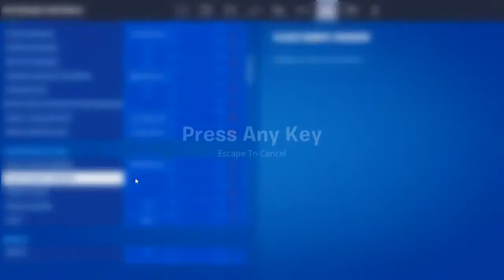Omdat joyce join er niks van bakt laten wij zijn hoe het moet!